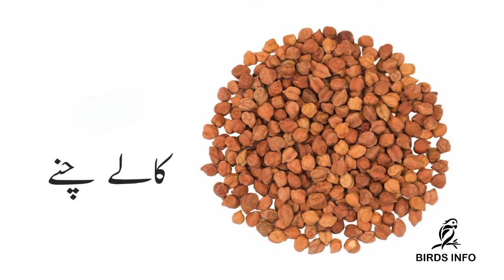6 Best Source Of Calcium For Budgies Parrots In Urdu. || Calcium For Birds